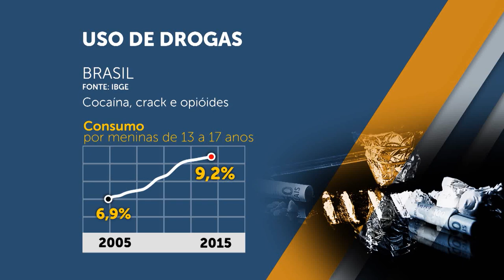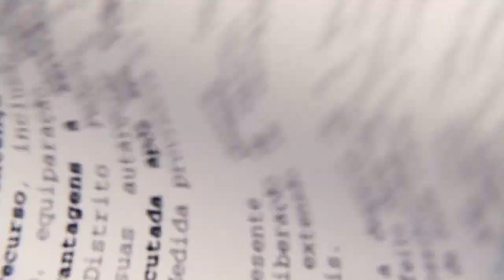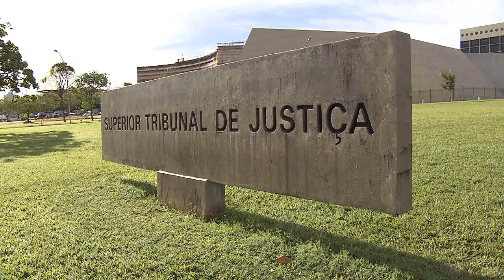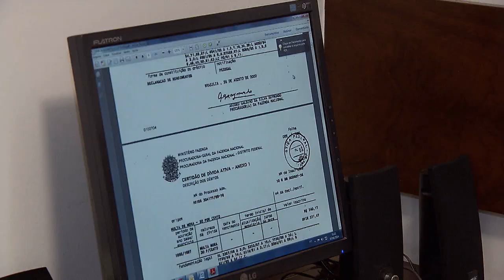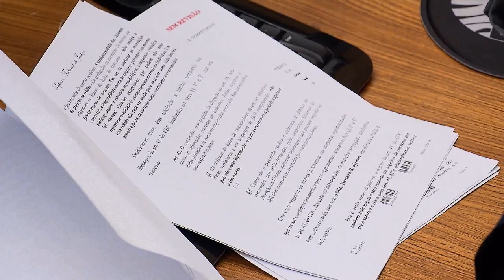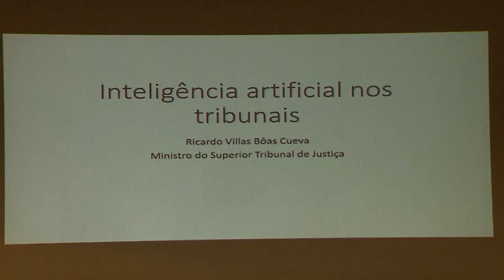STJN nº 255: Lei de Drogas (15/04/2019)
A reportagem especial do STJ Notícias desta semana é sobre a Lei de Drogas de 2006 e a necessidade de atualizá-la. Foi criada uma comissão na Câmara dos Deputados com juristas e professores de Direito para elaborar uma proposta a ser discutida  no Congresso Nacional. O grupo tem 13 integrantes e é presidido pelos ministros do STJ Ribeiro Dantas e Rogerio Schietti Cruz. Não perca! O STJ notícias vai ao ar na TV Justiça toda segunda-feira, às 7h30, com reprises terça-feira (11h); quinta(7h30); sábado(13h) e domingo, às 13h.